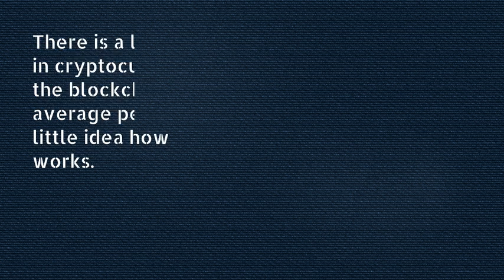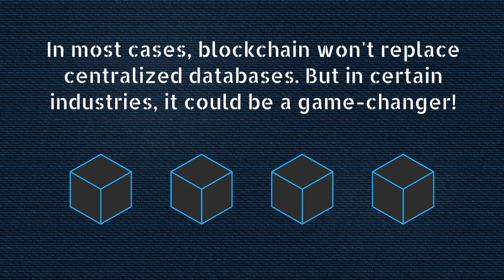Blockchain Technology - Super Simplified!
There is a ton of interest in cryptocurrencies lately due to the rise in Bitcoin prices, but the underlying technology called blockchain is what is truly disruptive. This is a super simplified explanation of how blockchain networks function and what they can be used for.